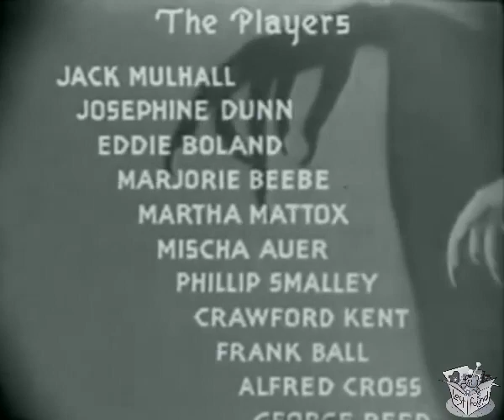MURDER AT DAWN (1932) Josephine Dunn, Jack Mulhall & Eddie Boland | Crime, Drama, Horror | B&W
Instagram: Lost n Found Films

Murder at Dawn is a 1932 American Pre-Code film directed by Richard Thorpe. The film is also known as The Death Ray in the United Kingdom.

SYNOPSIS
Mad scientist works on a death ray in his mountain hideaway.

CAST & CREW
Jack Mulhall as Danny
Josephine Dunn as Doris Farrington
Eddie Boland as Freddie
Marjorie Beebe as Gertrude
Martha Mattox as The Housekeeper
Mischa Auer as Henry
Phillips Smalley as Judge Folger
Crauford Kent as Arnstein
Frank Ball as Dr. Farrington
Alfred Cross as Goddard

Written by Barry Barringer (original story and screenplay)
Produced by John R. Freuler (executive producer), Burton L. King (supervising producer)
Cinematography Edward A. Kull
Language English